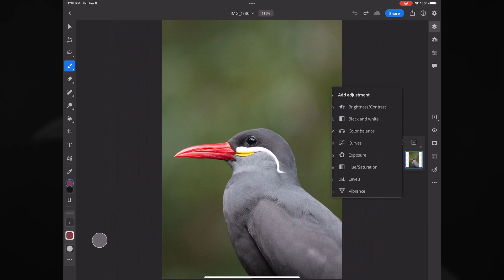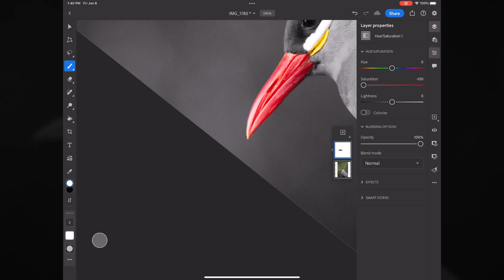Color Pop with Photoshop (Tutorial)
The 'color pop' technique is a simple way to emphasize a particular area in an image.